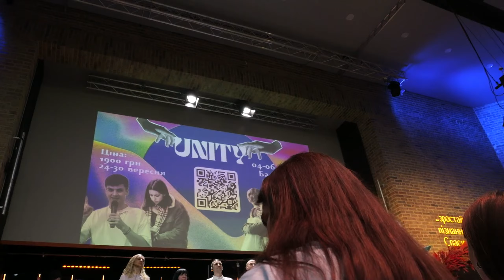29.09.2024. Трансляція богослужіння ІБЦ. Гурт «Ехо Небес». Проповідь Микола Романюк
➡️ Підтримати нашу церкву фінансами:
АБО
Ірпінська Біблійна Церква, Код ЄДРПОУ: 24889142
р/р UA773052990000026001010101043 в АТ КБ “Приватбанк”